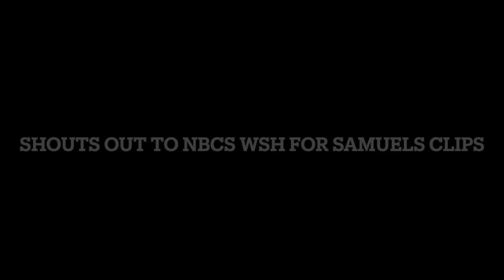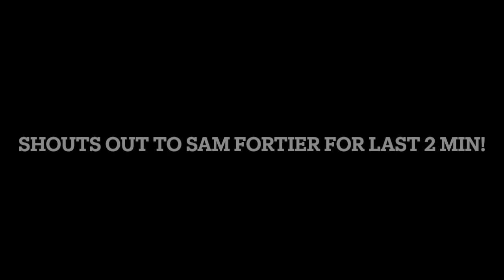🎥 Live Look at D-Line Drills! Interviews & Presser Quotes! Day 13 Part 2 WSH Training Camp Clips!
Today's Topics:
1. Washington Commanders Training Camp practices start July 27th! Rookies & veterans report July 26th!
2. Complete analysis, breakdown & of the Washington 90 man roster! Running through every player & position group! Starters! Backups! Depth pieces! Fringe roster bubble players! Quarterbacks! Full Backs! Running backs (early down rb, 3rd down rb)! Tight Ends! Wide Receivers! Offensive line! Centers! Guards! Tackles! Defensive line! Defensive ends & edge rushers! Defensive tackles! Off-ball Linebackers (SAM, Will, Mike)! Buffalo nickel candidates! Defensive backs! Cornerbacks (Outside, slot)! Safeties (free & strong)!
3. Who will be backup to Carson Wentz?
4. Will Brian Robinson & JD McKissic eat into Antonio Gibson's carries? Split carry 1,2 punch duo RB backfield!
3. Who will get the last 1 or 2 wide receiver spots on the 53 man roster? Guys that can also punt return & kick return receivers like Jaquez Ezzard, McGowan, Alex Erickson or Dax Milne or bigger possession receivers with great hands & jump ball contested catch ability like Kelvin Harmon? Will cam Sims FINALLY gte the ball throughout an entire season?
4. Which tight ends will get the last 1 or 2 spots? Rico's most exciting position group because of boom or bust freak athletes! Curtis Hodges, Sammis Reyes & Armani Rodgers have loads of potential! Will Antonio Gandy-Golden's switch from WR to TE be enough to make the team!
5. Does Washington still have a top 10 top 5 offensive line even after losing Ereck Flowers? Will John Matsko be able to get chemistry & consistency out of a shuffled offensive line that is already dealing injuries to the starting the center?
6. Will Commander's defensive line become elite & best in NFL again? Jonathan Allen all pro again? Daron Payne finally making pro bowl while playing on last year of contract while waiting to getting extension? Chase Young & Montez Sweat finally getting double digit sacks? Who is starting while Chase Young is out & recovering from November 2021 ACL injury?  Wise, Rutimi, Obada, Toohill, Shaka Toney & James Smith-Williams to get most snaps? Sam Mills III Fired! Jeff Zgonina promoted
7. Do Commanders have enough good linebackers? Cole Holcomb & Jamin Davis good enough to start in nickel defense with only 2 LBs? Who's 3rd best linebacker for rotation? Khaleke Hudson, David Mayo, Anthony Barr? Any undrafted free agent LB contribute in 2022?
8. Who will start at buffalo nickel for Commanders with the absence of Landon Collins? Darrick Forrest, Percy Butler, Benjamin-St Juste, Ferrod Gardner?
9. Does Washington have enough cornerback depth? Will Jack Del Rio try to get the corners to use match coverage like the elite buffalo bills secondary? Chemistry & communication issues? Will secondary play as well as they did in 2nd half of 2021 season? Who will be starting free safety?

Some of the photos and videos used in this video are found through Google or Twitter provided by Commander reporters, and are not owned by me. All music is either owned by me or has been given permission to use by my cousin Lyriq Harper.